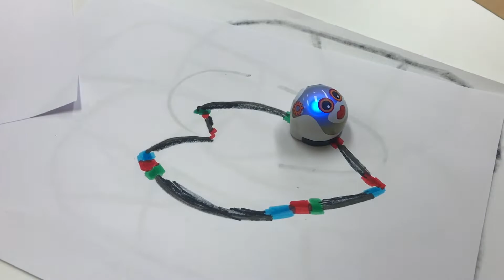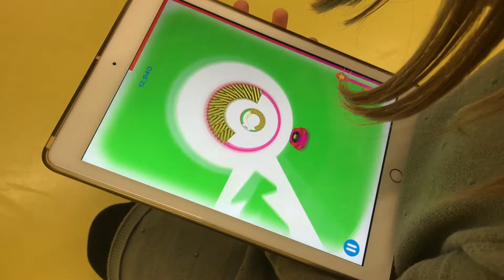Digipurk Unicorn Squad robotid ja robootika